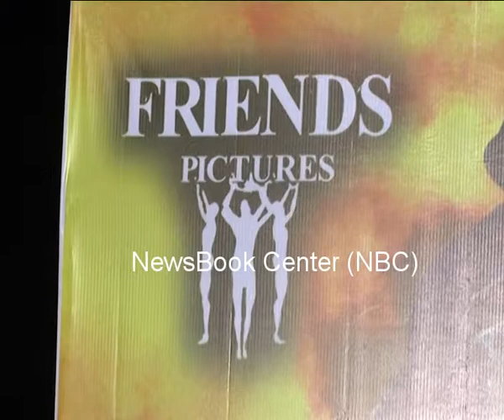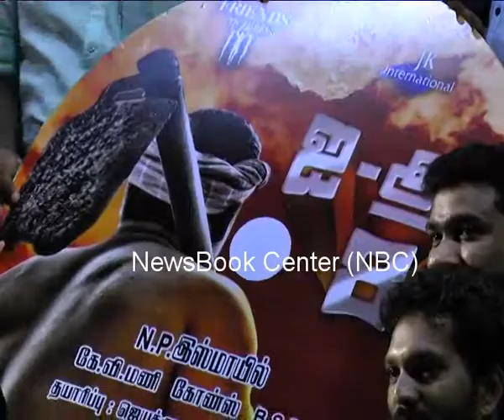I R 8 Tamil farmer Cinema audio launch and team Press meet in Chennai